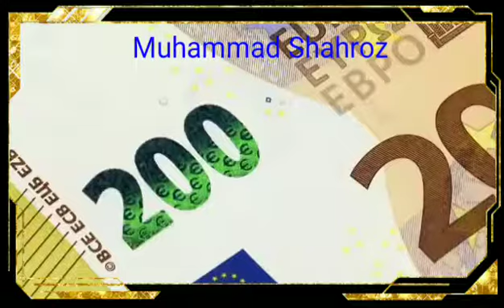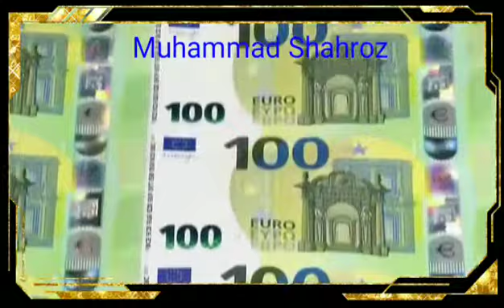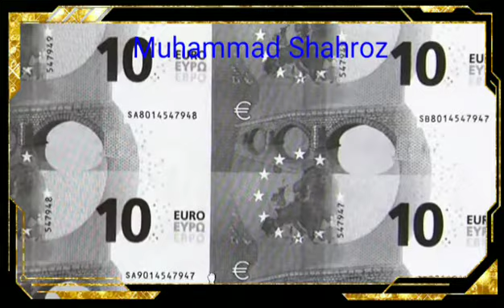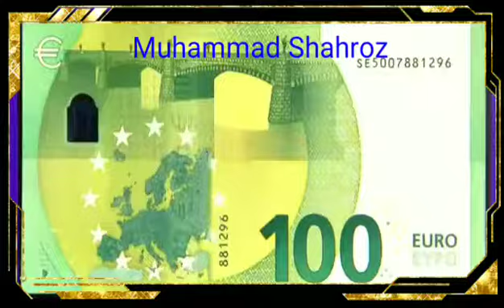Kia app janty hain k paisy kis tarah bantain hain.